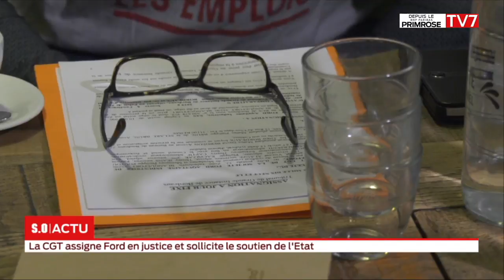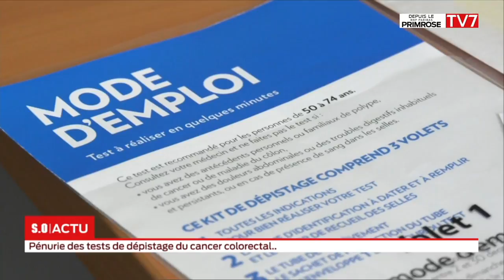La grande édition - Jeudi 2 mai